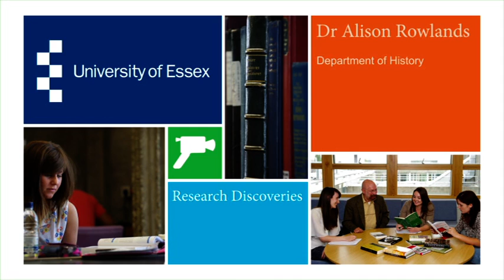Dr Alison Rowlands, Head of History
A passion for football, combined with being told she couldn't play because she was a woman, was enough to ignite Alison's shining career as an authority on gender history.